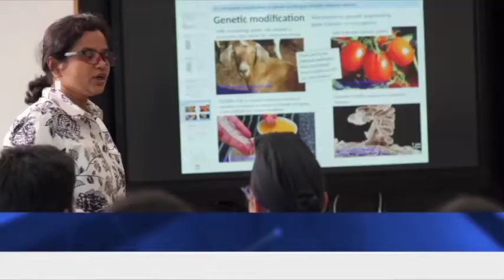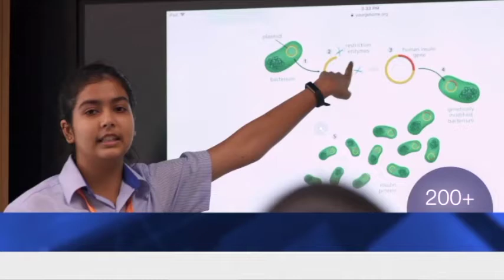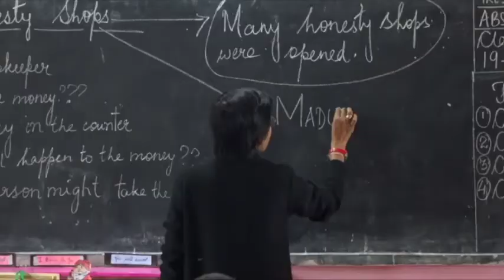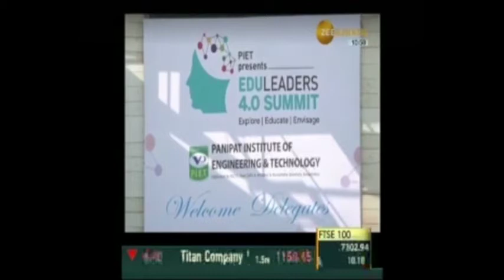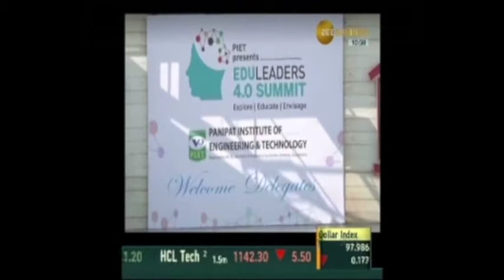WORK PROFILE 1